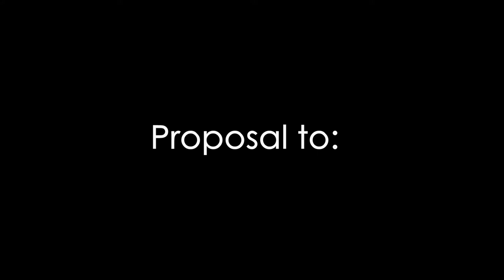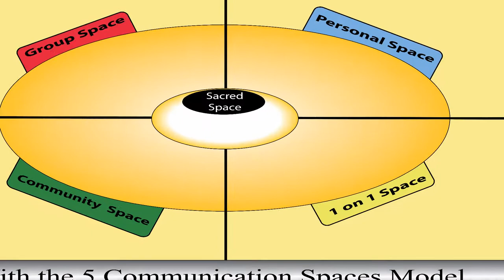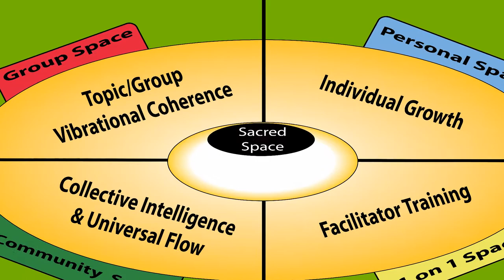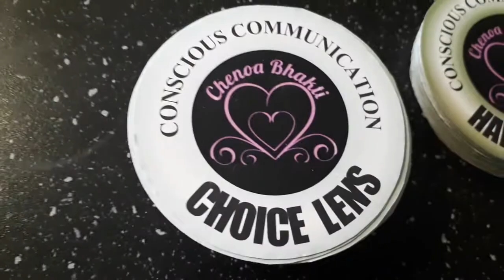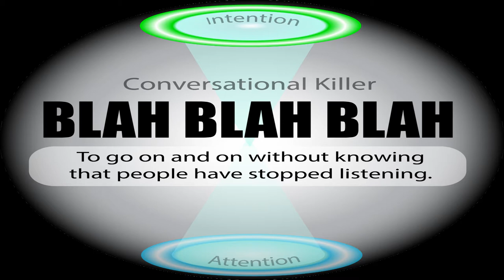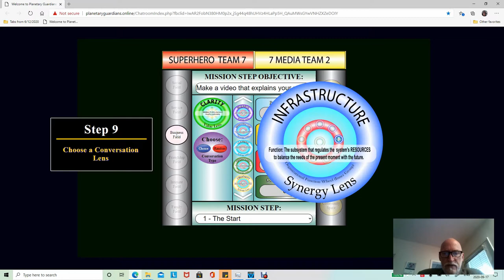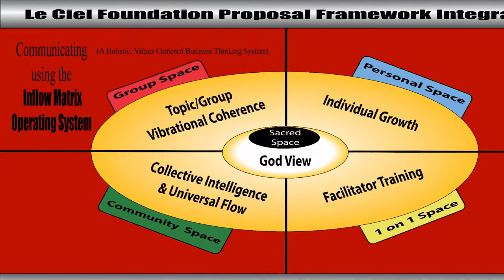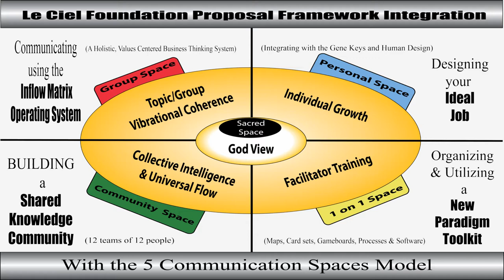200917 a Le Ciel Proposal from Elijah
Elijah Ignatieff through the School of Conscious Communication Business Container gives a 1 Hr  proposal to the Le Ciel Foundation regarding the transformation of their current situation and a proposed remedy for moving into a highly designed future in order to build a new love based economic paradigm.

In the beginning Elijah brings to attention  the perceived challenges that Le Ciel Foundation is facing at the moment. Irrespective of the species level evolutionary shifts occurring on the planet at this time.

He then ends the list of 6 challenges by starting with the 5 focus points that le Ciel Foundation has put forward as how they want the proposal organized.

He then brings forward the 5 Communication Spaces Model as the primary starting point in beginning the integration with the Inflow Matrix Operating system.

He then takes the 5 areas of focus put forward by Le Ciel Foundation and superimposes each one on one of the 5 communication spaces.

Then Elijah puts forward the remedy at each of the focus points/communication spaces with the works that has come though him:

COMMUNICATION SPACE: Le CIel Foundation's  Focus Point: ELIJAH's PROPOSED REMEDY

1. PERSONAL SPACE: Personal Growth: DESIGNING YOUR IDEAL JOB

2. 1 ON 1 SPACE: Facilitator Training: THE NEW PARADIGM TOOLKIT

3 GROUP SPACE: Topic Group Vibrational Coherence: THE INFLOW OPERATING SYSTEM

4. COMMUNITY SPACE: Collective Intelligence & Universal Flow: SHARED KNOWLEDGE COMMUNITIES

5. SACRED SPACE: God View: ALL the PARTS into A SACRED WHOLE - a NEW LOVE BASED PARADIGM

This is the beginning of see if the two organizations will come to an agreement on how to connect.